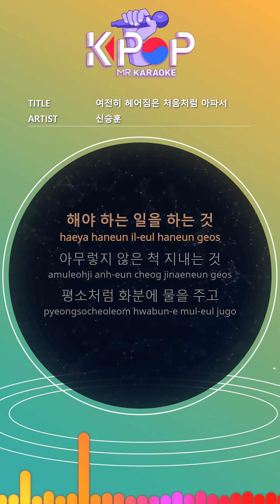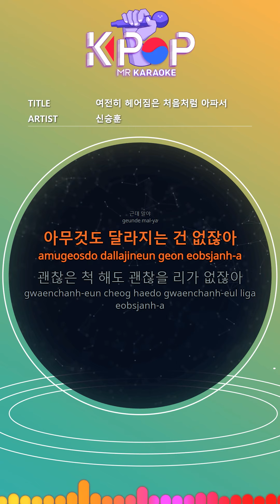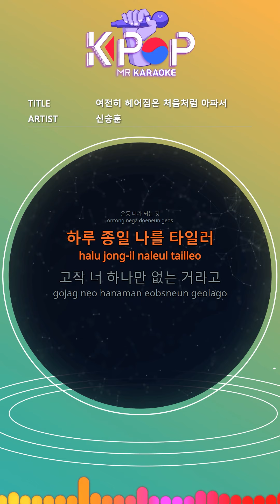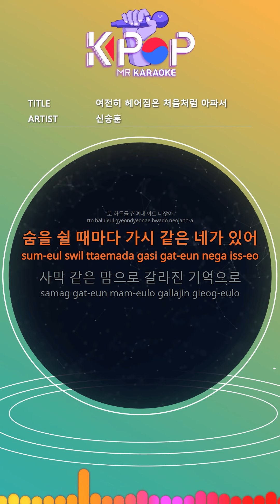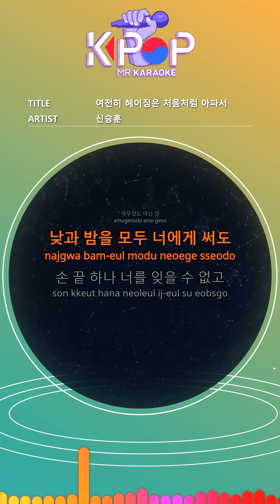[KPOP MR 노래방] 여전히 헤어짐은 처음처럼 아파서 - 신승훈 (With Melody Ver.)ㆍLike The First Goodbye - SHIN SEUNG HUN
[Eng-Sub]
Doing what you have to do
Pretending to be nothing
Water the pots as usual
Reading the book you were reading
That's how I think I'll endure
It'll collapse when it's distracted
It's okay to be alone
Pretend you've forgotten your heart
But
Nothing changes
Even if you pretend you're okay, you can't be okay.
I miss this much, and this much hurts
I live another day
I just want to get along, but it doesn't work
Every day
The coming season is all about you
Breaking up means everything that isn't you
Being you all over
Tyler me all day
That there is no one
Meet people and laugh
About everything that isn't you
But
Even if I endure another day, it's you
Every time I breathe, you're like a thorn
With a deserted heart
If you just live, you will live
Even when the time makes me smile sometimes
I will make it
Nothing
Even if I spend both day and night on you
I can't forget you at the tip of my hand
To all of you and all that is not you
Every day it hurts like the first time
Nothing changes
Every day
Everything that is not you becomes you
I become you too

ⓒMusicen. MR